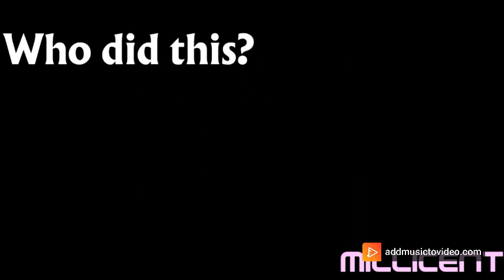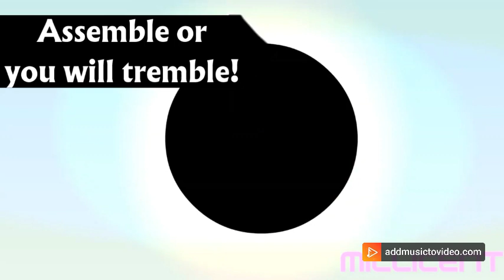(AMV)Four - Animal I Have Become